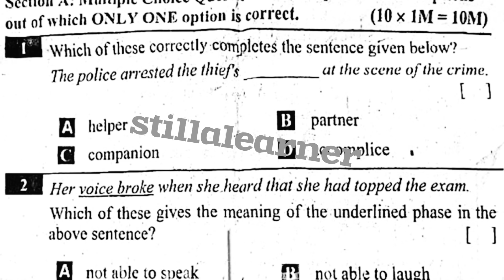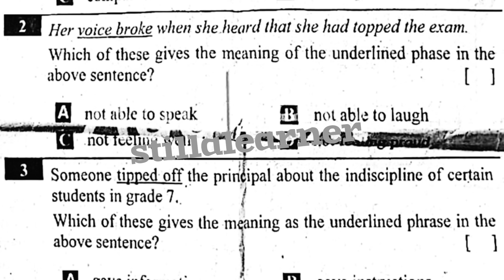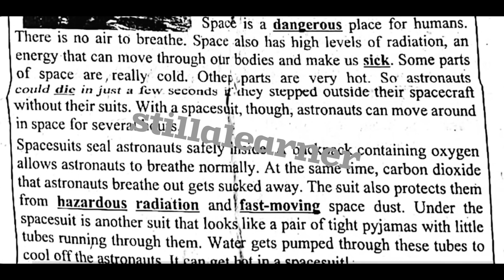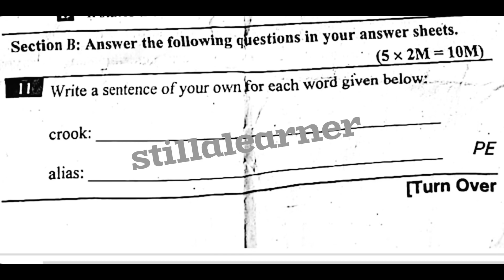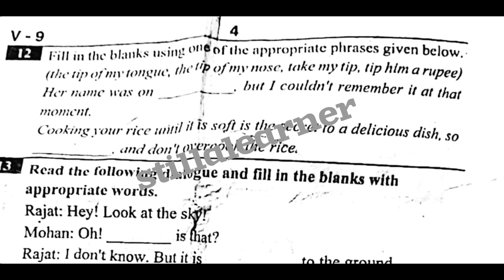7th FA-3 💯Real ENGLISH🗝 Full Question Paper | Formative fa3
7th FA-3 💯Real ENGLISH🗝 Full Question Paper | 7th FA-3 ENGLISH 💯 Real Question Paper | Formative fa3